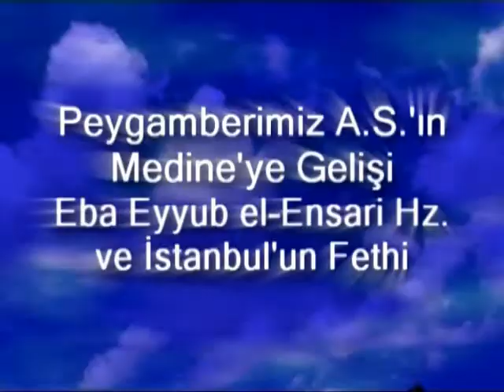279 Peygamberimizin Medine-i Münevvere'ye Teşrifleri Ahmet Tomor Ath Medya